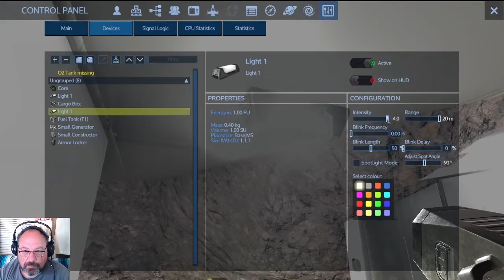EMPYRION: GALACTIC SURVIVAL plays The KILR Gamer 03: "Lights, Action!"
Welcome back to Empyrion: Galactic Survival! In this episode, we'll be continuing work on our base to supply it with power and lights. We'll also see if we can turn the starship wreckage into a base with a Core.

Featuring:
"Empyrion: Galactic Survival" 1.8.8